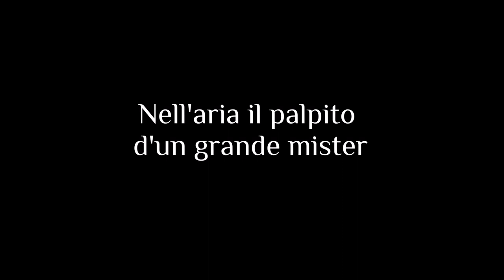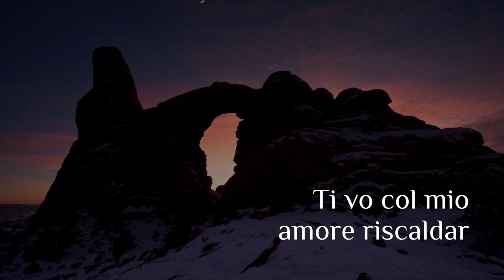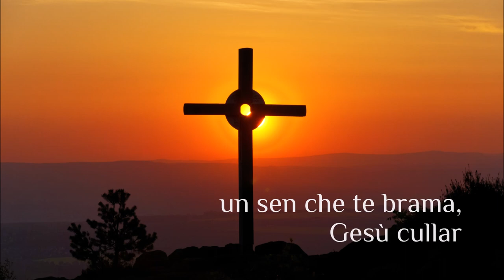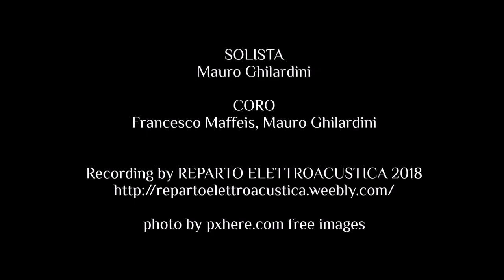In notte placida (popolare, adatt. da Couperin, arr. F. Maffeis)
"In notte placida" arranged by m. Francesco Maffeis for SSATTB.

Singers: Mauro Ghilardini, Francesco Maffeis.